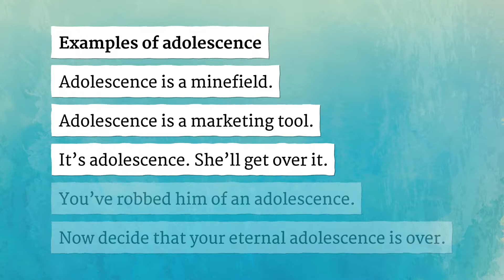ADOLESCENCE pronunciation • How to pronounce ADOLESCENCE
How to say Adolescence in British English and American English?